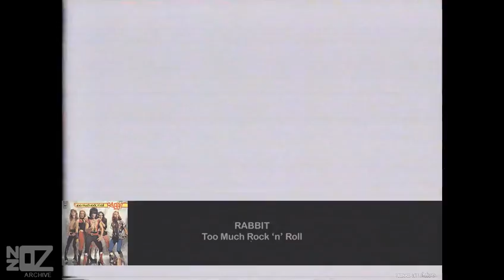Rabbit - Too Much Rock 'n' Roll (1976)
Music from Australia and New Zealand in the year 1976:

Rabbit's promo-video for the single 'Too Much Rock 'n' Roll' (July, 1976), taken from the 1976 album 'Too Much Rock 'n' Roll'.

Artist Origin:
Artist Location:
Track:
Release Date:
Chart Position:
Composer:
Produced by:
Label:
Featured on:
Footage Information:
Artist(s) link:
Copyright:

Performers: